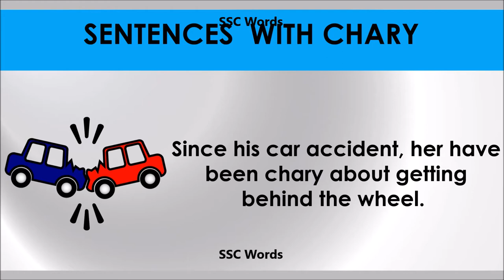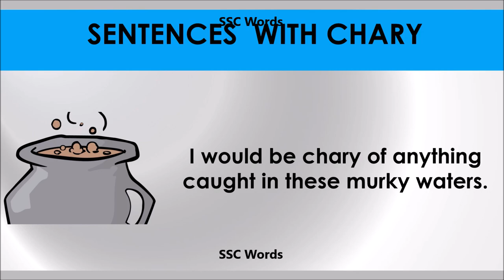Chary # Improve English # Meaning and 5 sentences # GRE CAT GMAT word # SSC Words